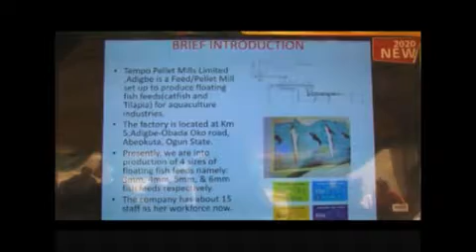Ogun State Government Trains Youth on A 2-day Aqua-culture